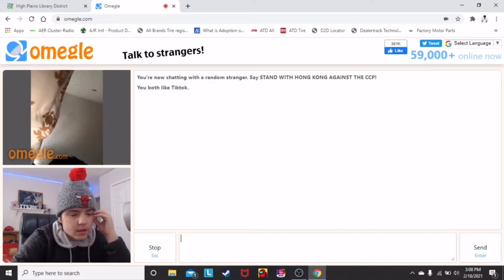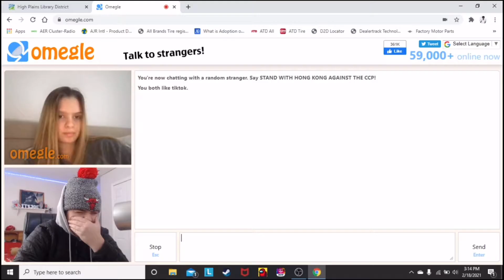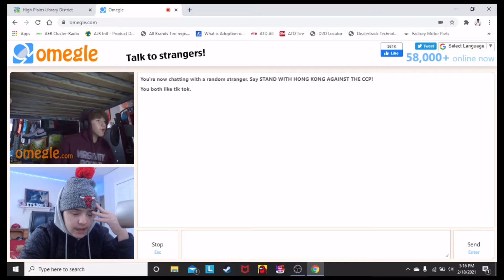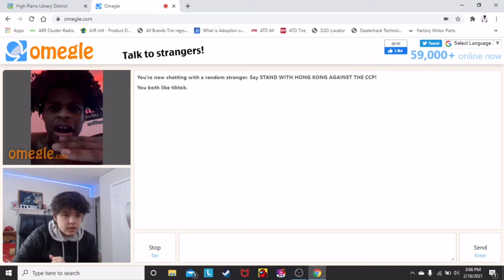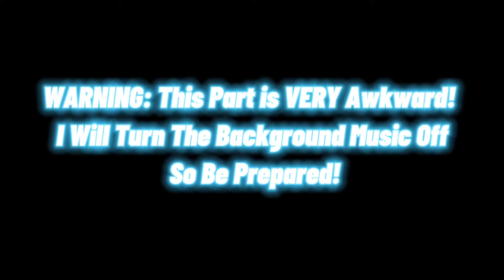Trying to pick up GIRLS on OMEGLE but I take an L!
If you want more videos like this :

SOO CLOSE TO 100K

Theres only a lil language but not that bad and i barely do sometimes itll just slip out! But nothing hurtful or too serious and im working on NOT cuassing at all but overall my channel and my videos are PG clean!

► DO NOT TAKE ANY OF MY VIDEOS TOO SERIOUSLY! They are just Entertaining Skits, and there suppose to be funny, scary and most importantly entertaining!